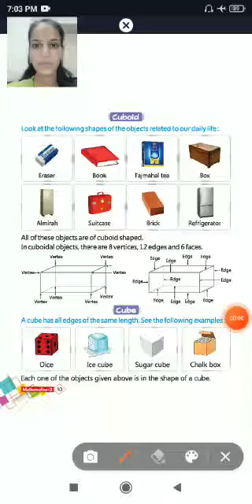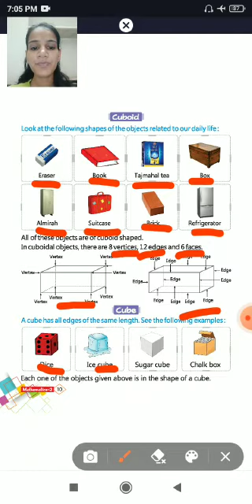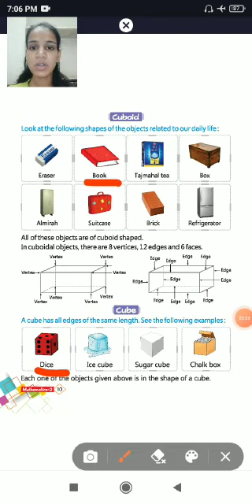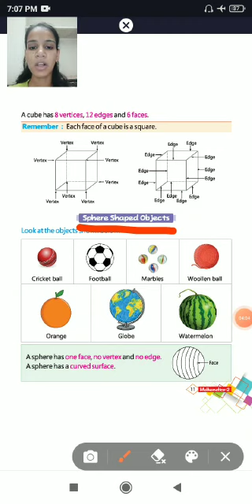CLASS -- 2- MATHS:-- CHAPTER 2 UNDERSTANDING SHAPES PART:-- 4 BY:--- PRERNA MAAM